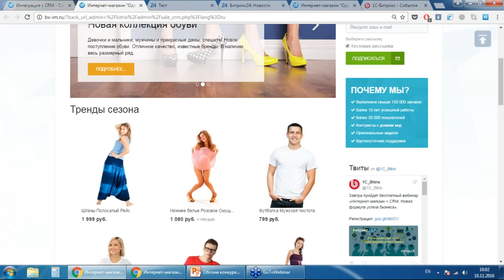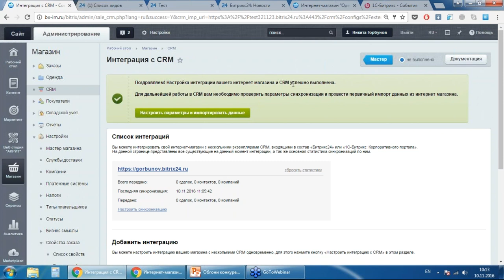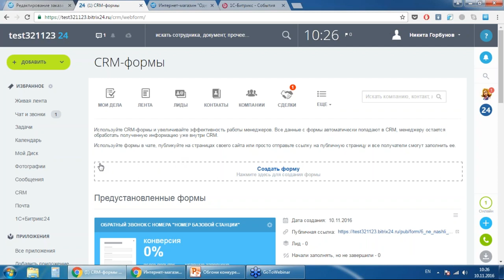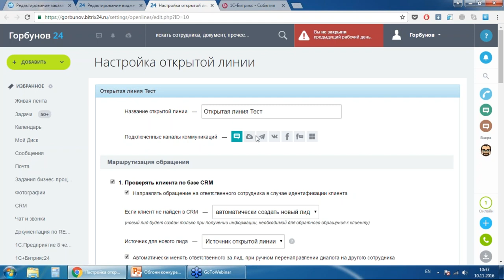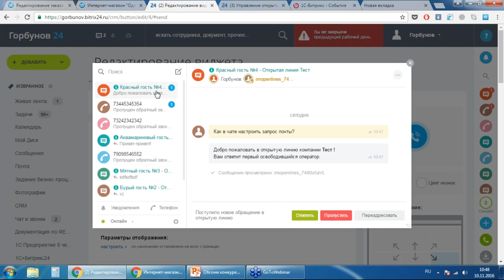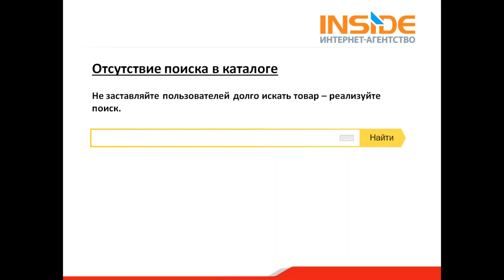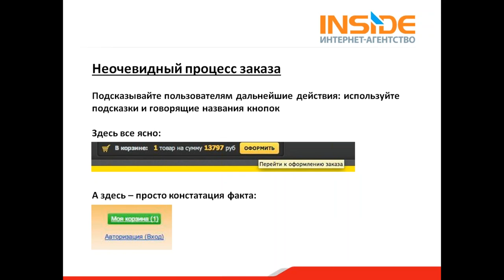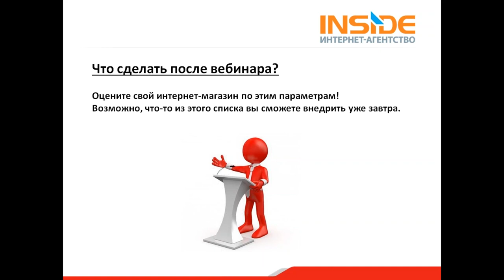Интернет-магазин + CRM. Новая формула успеха бизнеса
Запись вебинара от 10 ноября 2016 г.